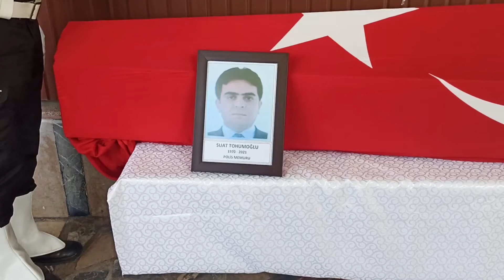Kazada hayatını kaybeden Polis, son yolculuğuna uğurlandı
Hatay Dörtyol'da trafik kazasında hayatını kaybeden polis memuru Suat Tohumoğlu, Osmaniye'nin Cevdetiye beldesinde düzenlenen törenle son yolculuğuna uğurlandı.